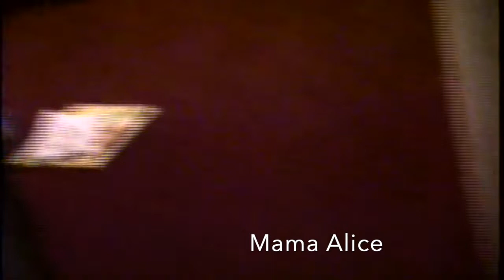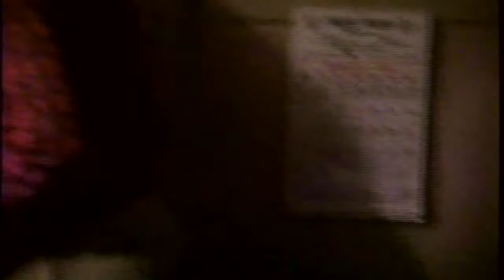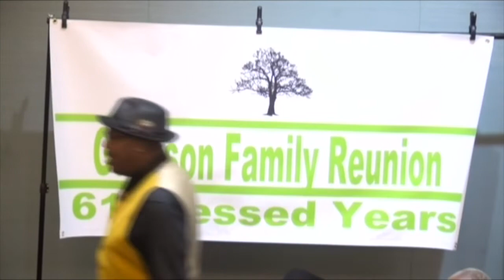Garrison Family Reunion 2020 - Saturday